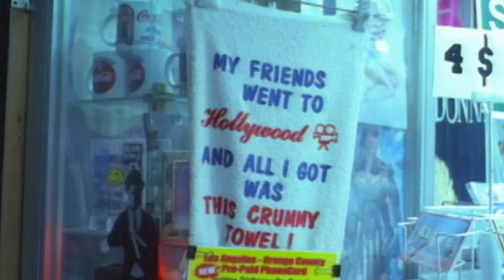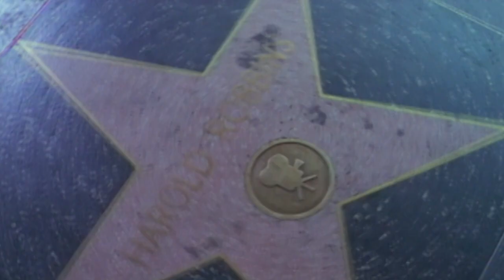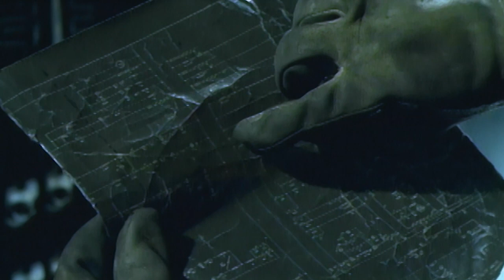Hollywood Horror | Full HD Movies For Free | Flick Vault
An ironic self-aware horror film set in 1999, in which a group of teens spend Halloween at a "slasher film" theme party and get more than they bargained for.